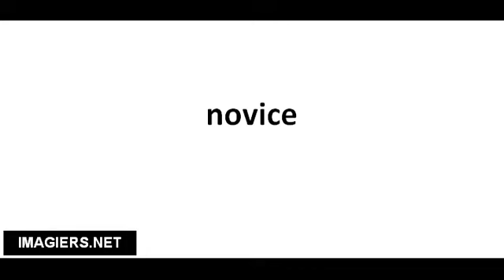Richtig Aussprechen # novice